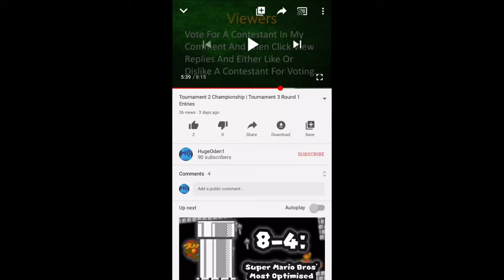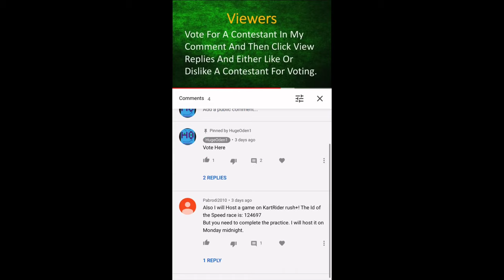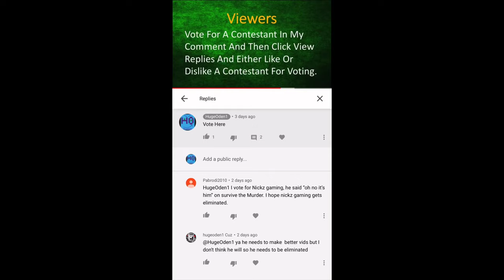Geometry Dash #9 (Birthills)